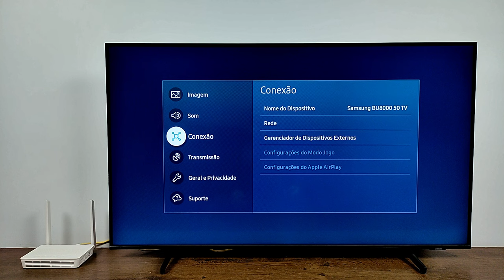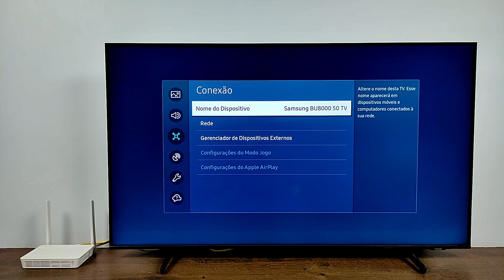COMO CONECTAR O CABO DE REDE NA TV SAMSUNG | INTERNET + RÁPIDA | 2024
BEM VINDOS A MAIS UM VIDEO NO CANAL E HOJE VOU ENSINAR COMO INSTALAR UM CABO DE REDE LAN NA TV SAMSUNG DE QUALQUER MODELO PARA FUNCIONAR A INTERNET DE FORMA RÁPIDA E COM MAIS QUALIDADE DE CONEXÃO.

COMO BOTAR CABO DE REDE NA TV SAMSUNG?,COMO INSTALAR CABO DE INTERNET NA TV SAMSUNG? ,COMO CONFIGURAR INTERNET POR CABO NA TV SAMSUNG CRYSTAL?COMO CONFIGURAR O CABO DE INTERNET CONECTADO NA TV SAMSUNG 4K UHD? O QUE FAZER PARA MINHA TV SAMSUNG FUNCIONAR A INTERNET COM CABO.